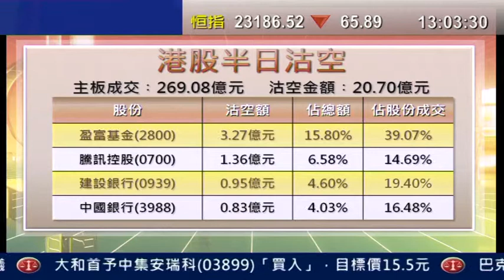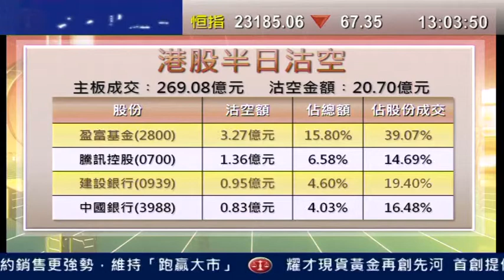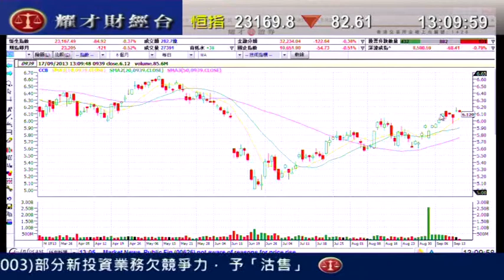耀才財經台 發逹講場 謝美琪 阮子曦「各大沽空股份走勢分析」